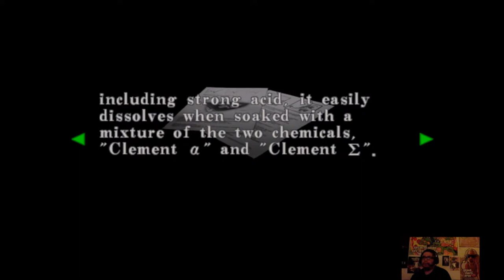Resident Evil - Code: Veronica X #7